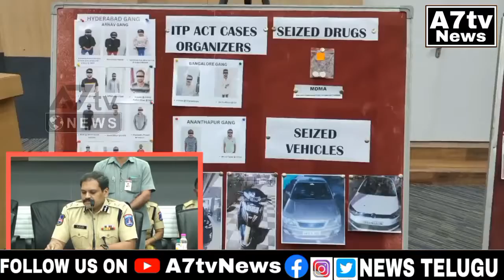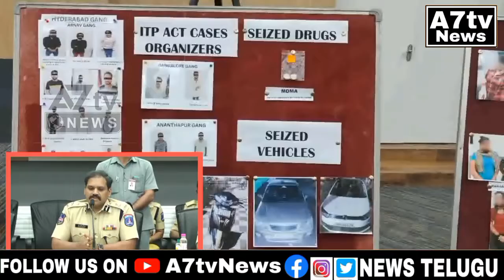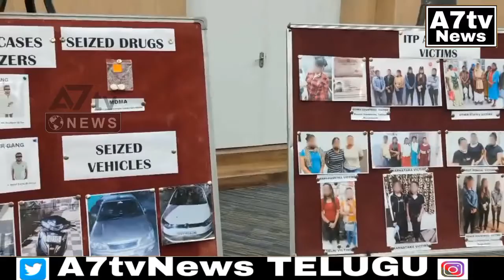PRESS NOTE A notorious organized gang of prostitution ( ITP Act ) busted by AHTU, Cyberabad Police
PRESS NOTE

*A notorious organized gang of prostitution ( ITP Act ) busted by AHTU, Cyberabad Police*

This is a case of the Immoral Traffic (Prevention) Act busted by the Anti Human Trafficking Unit of Cyberabad Police in which 17 persons were arrested for procuring women from different places across India, posting ads on websites, contacting the customers through call centers and WhatsApp, facilitating the customers to reach the victims and indulge in prostitution in different hotels, Oyo rooms and collecting money for this organized prostitution.

• Total number of accused arrested – 17
• Total number of cases the accused were involved - 39
• Total number of victims involved in prostitution – 14,190
• Drugs used in the business – MDMA
• Victims are from – AP, Telangana, Karnataka, Delhi, Mumbai, Kolkata, Assam, Bangladesh, Nepal, Thailand, Uzbekistan, Russia etc.
• Victims mainly Coming from % wise - West Bengal 50 %, Karnataka - 20%, Maharashtra - 15%, Delhi - 07, Other States - 05%, Other countries - 03%.
• Call centers operated from – Delhi, Bangalore, Hyderabad
• Main mode of communication – WhatsApp groups (each group having 300 organizers)

Cases registered against the accused:-
1. Cr. No. 1338/2022 U/s 370 (A) (2) IPC & Sec 3,4,5 & 6 of ITP Act 1956 of PS Gachibowli, Cyb,
2. Cr.No, 598/2022, U/S. 370,370(A) IPC, Sec 3,4, & 5 of ITP Act of PS Miyapur
3. Cr.No. 409/2022, U/S. 370(A) IPC, Sec 3,4 & 5 of ITP Act of  PS Kukatpally,
4. Cr.No. 537/2022, U/S. 370(A) IPC, Sec 3,4 & 5 of ITP Act of  PS Kukatpally,
5. Cr.No. 1234/2022, U/S. 370(A)(2) IPC, Sec 3,4 & 5 of ITP Act of PS Madhapur.Earlier (40) cases were registered against the15 Organizers at

Cyberabad and Hyderabad Commissionerates and in most cases, they are absconding.
During the interrogation and confession of the accused, it was observed that a number of pimps are there from different states, formed different WhatsApp groups subject-wise, like organizers, suppliers, ad makers, website and call center people, and communicating with each other for the business and a large number of victims were dragged into this profession by luring them with a luxurious lifestyle, easy money and in some cases, in the pretext of providing jobs.
In most of cases, this Prostitution is organized from Websites like Locanto, Skokka, Hyderabad escorts, callgirls in Hyderabad, Luxury escort services, etc,. and using WhatsApp Statusand their platform for regular communication is WhatsApp.
MODUS OPERANDI
At first the Broker (victim supplier) will approach the victim and he puts her photos in Organizers WhatsApp groups, then organizers will select the profile (victim’s photos) and organizer books hotel and Flight tickets to the victims. Thereafter victims come and stay in hotels. Then, the organizer will keep these victims pictures in WhatsApp groups and Call girl websites like Locanto, Skokka, etc,
By seeing these ads, customers will call to WhatsApp number or message to WhatsApp, then the call center persons engage the customer in phones by telling the details and guide up to the hotel and after that they will inform to the organizer about the customer and share his phone number to the organizer. Then he takes a conference with the victim and customer and send to the hotel room for taking service from the victim.
They pay money by cash or Phone pay, Google pay or Paytm etc., In this format organizer will pay 30 % to victim, 35% to Ad posting and call center persons, 35% to Organizers, If Organizer only does business in WhatsApp without any ads etc., just have to pay 30% to victim and remaining 70% to Organizers.
Commission-based prostitution is also most popular in this field, mainly one organizer will hire victim and post her pics in Organizer WhatsApp groups, if any of the organizers old customers approach them, they will guide those customers to the Organizer who has hired the victims, and those organizers will pay commission to the Organizer who sent customers.
Apprehension of Accused
The collected information from the victims, their phone numbers, and various other sources regarding who is doing this business in the city and from which

state victims are sent to Hyderabad and which is the big organizer etc. Based on the information, formed special teams to apprehend the accused, 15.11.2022 we arrested Salman @vivek and Irfan @ Vikas at Suncity, on thorough interrogation they have given other information about the Organizers in
Hyderabad by the above lead started to track the other important accused persons on 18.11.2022 and arrested Adeem @ Arnav @Abhay, Sameer and Harbhinder Kaur @ Simran Kaur @ Anika at Somajiguda in their room. Total 5 organizers were arrested, by interrogation and by their WhatsApp groups and contacts, etc, we